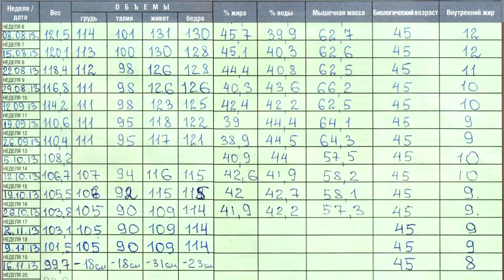Как контролировать вес при похудении и почему это важно. Как избежать плато